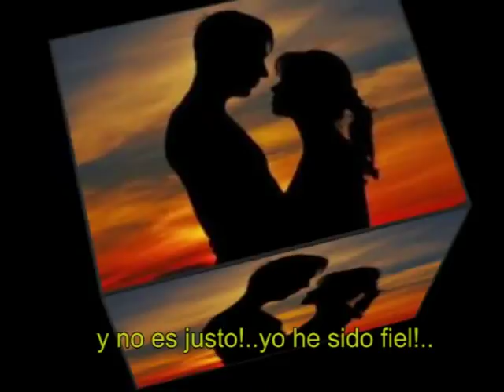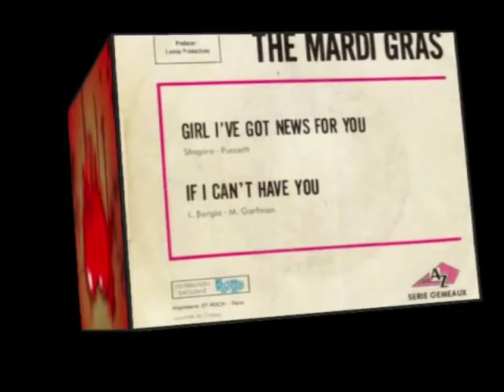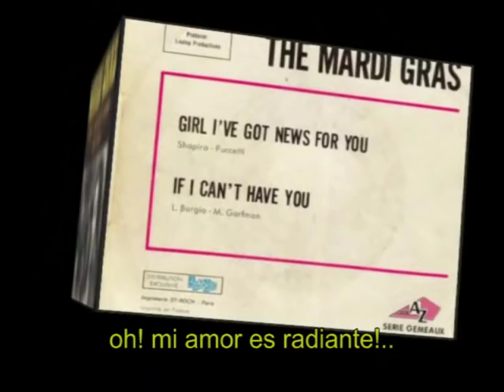nena tengo noticias para ti titulos en espanol HQ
recuerdos del rock